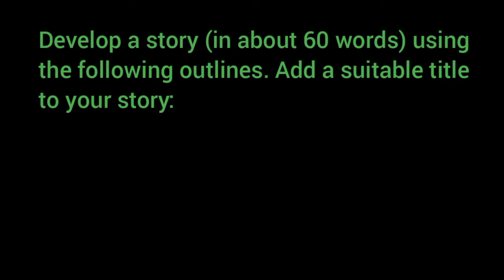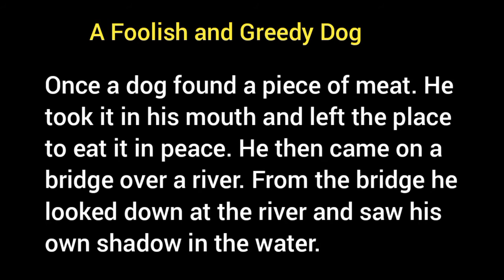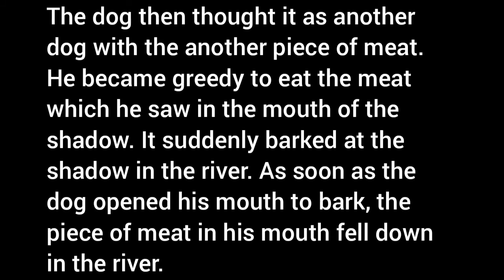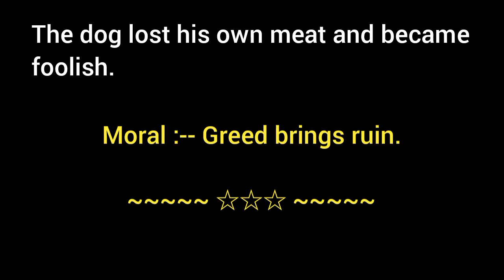A Foolish and Greedy Dog / moral story writing for students short /Model Activity in link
Model Activity Task -- 50 Marks

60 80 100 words